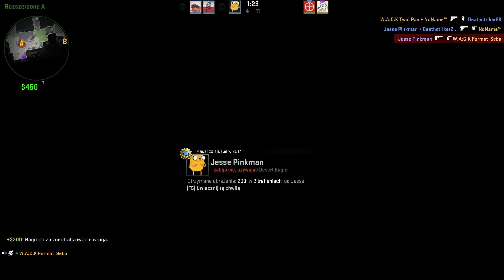Counter strike Global Offensive WACK Nie było chętnego